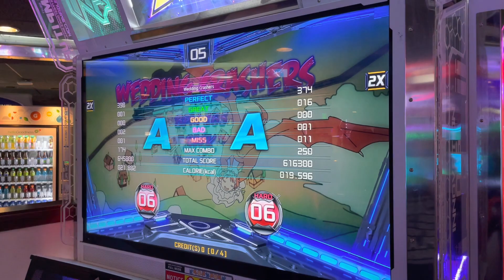Lake Tahoe 2022 - Pump It Up with J-Pop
Lake Tahoe 2022 - Playing the arcade rhythm game Pump It Up with my brother, J-Pop 4 Life.

October 2022, a solo trip for my friend's wedding in Lake Tahoe somehow turned into an extended trip with my brother and sister.  This is from the extra day I took to spend time gambling and playing games with them.

We normally play Dance Dance Revolution, but they didn't have any DDR machines in the arcade, only Pump It Up.  It wasn't my sister's usual cup of tea, but we made the most of it.